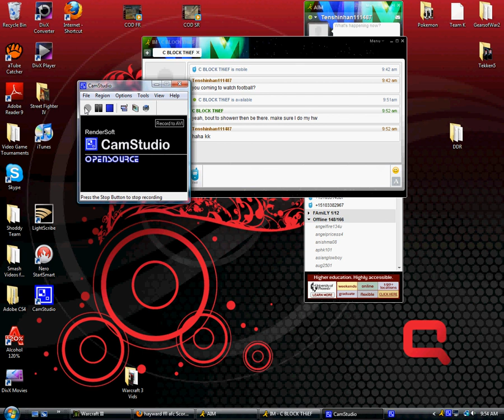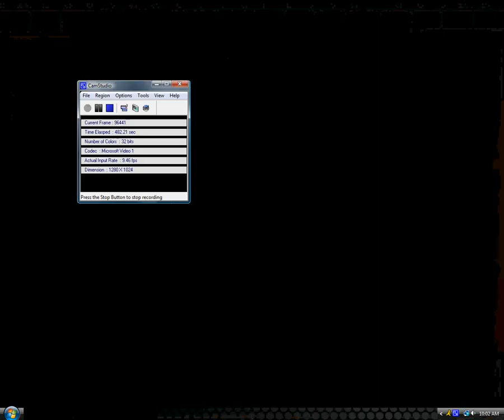Joel(NE) vs Tubby(NE).avi